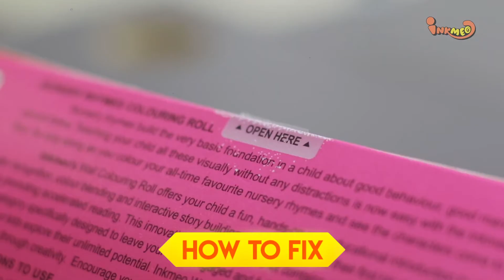Inkmeo FAQ 3 - How to Fix "Inkmeo Reusable Wall Coloring Roll "?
HOW TO FIX  “INKMEO REUSABLE WALL COLOURING ROLL"

Chapters:
0:00 Introduction
0:07 Carefully open the box
0:18 Take Out the Colouring Roll
0:25 Unroll your colouring roll and lay it flat on a hard surface with the logo facing down.
0:27 Peel any one side of the double sided sticker given with the kit.
0:29 Make sure the logo is facing down. Stick it on the plain side of the roll.
0:32 Repeat steps 4 and 5. Make sure you have pasted the the double side stickers in the middle and at all the four corners.
0:36 Slowly remove the white paper backing off the stickers.
0:39 Carefully start pasting it to the wall.

STEP - 1
Carefully open the box

STEP - 2
Take Out the Colouring Roll

STEP - 3
Unroll your colouring roll and lay it flat on a hard surface with the logo facing down.

STEP - 4
Peel any one side of the double sided sticker given with the kit.

STEP - 5
Make sure the logo is facing down. Stick it on the plain side of the roll.

STEP - 6
Repeat steps 4 and 5. Make sure you have pasted the the double side stickers in the middle and at all the four corners.

STEP - 7
Slowly remove the white paper backing off the stickers.

STEP - 8
Carefully start pasting it to the wall.